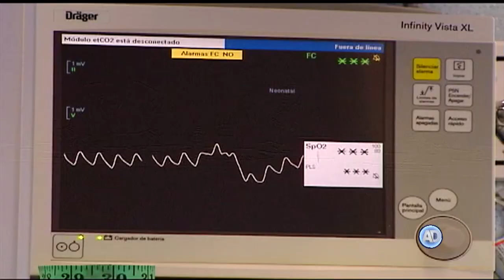Reflexionan sobre la interrupción legal del embarazo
En el Congreso Internacional sobre buenas prácticas en el juzgar.
Juan Carlos González